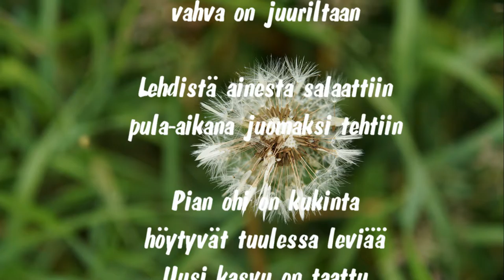4A - Keväällä - Sanna Eloranta